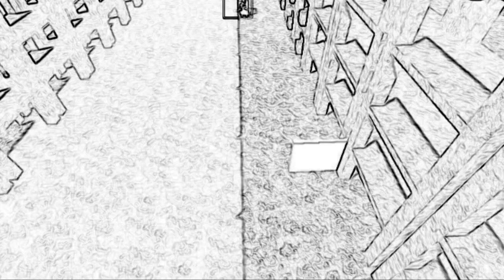Monarchi Tokyo Storyboards: Racking Collapse {Who Framed Andria Film}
SFX By Hollywood Edge, Sound Ideas RH, YouTube & More Companies

RH: Richmond Hill

Script:
One More, One More!!

Gawr!

{Sound Of Destruction}

{Everybody Screaming}

Note 2:No Disliking My Videos!

{JAPANESE}

{MALAY}

NOTA 2: Saya tidak memiliki hak untuk filem ini.